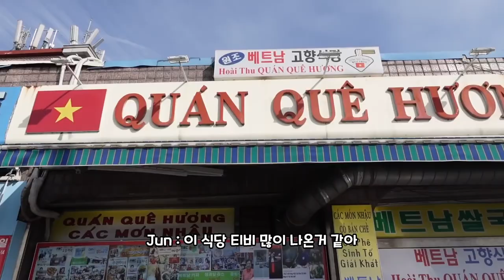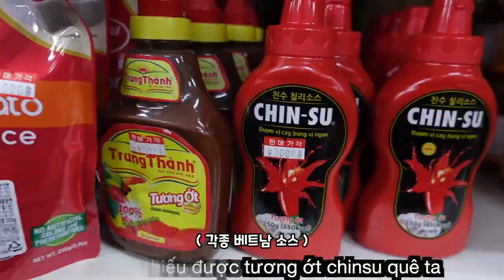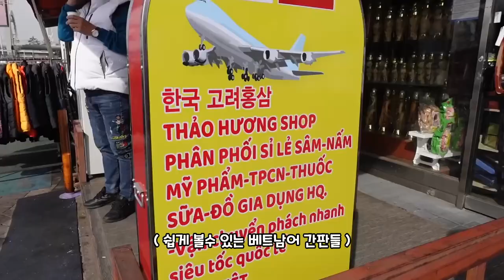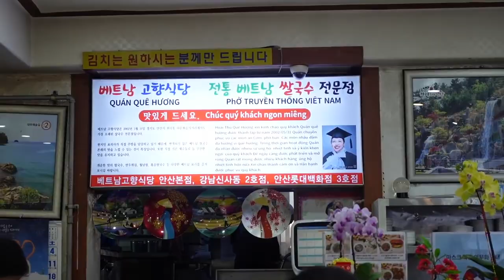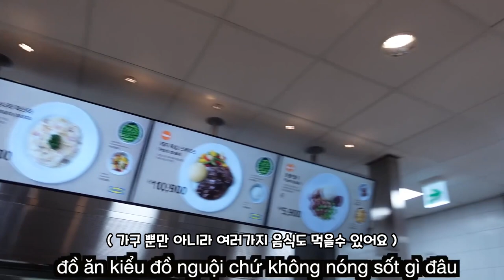베트남을 그리워 하는 아내와 같이 쇼핑 그리고 이케아 | 한베커플💖국제커플